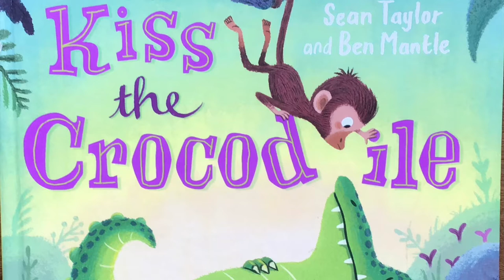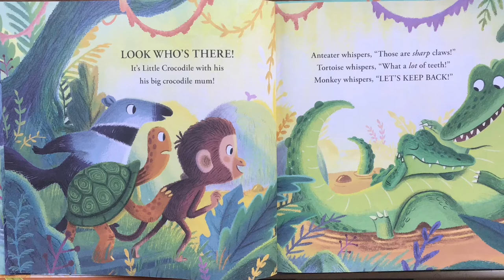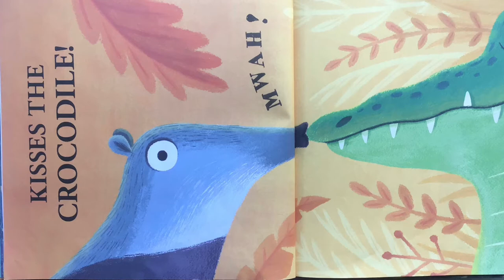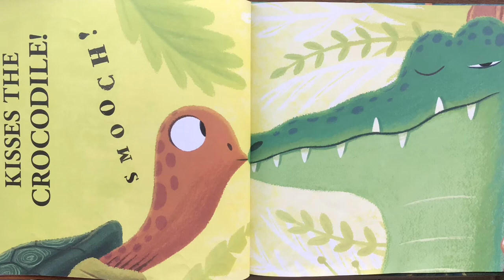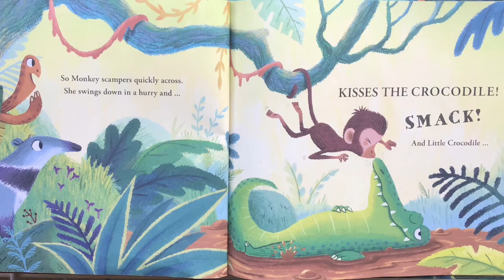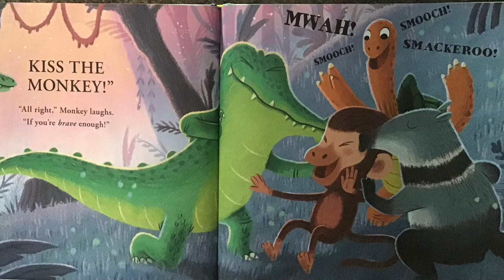Kiss the Crocodile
Join Ursula for story time with Meath Libraries!
Written by Sean Taylor, illustrated by Ben Mantle & published by Walker Books.

A story which introduces a brand-new GAME … a game all little monkeys, tortoises and anteaters will want to play!

Down in the jungle, three best friends – Monkey, Tortoise and Anteater – are playing silly games together. After Stick Splash, Scary Monsters and Silly Dancing, they spy Little Crocodile and his big crocodile mum in the swamp. Do they want to play a new game, Little Crocodile asks … a DARING game. KISS THE CROCODILE! Who will be brave enough to steal a peck from the ‘sleeping’ croc, with his big tail, pointy teeth and sharp claws? MWAH!